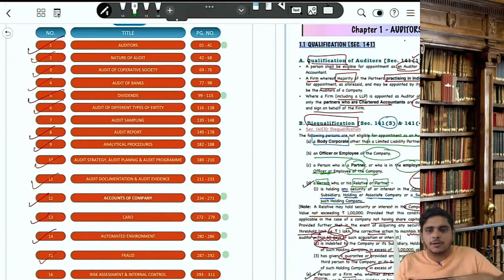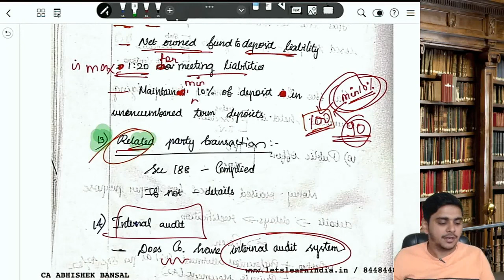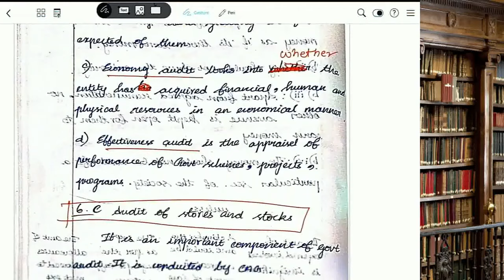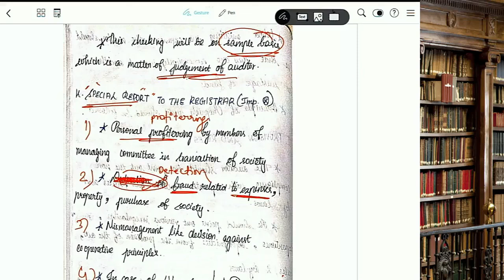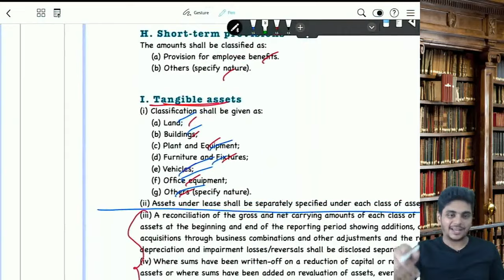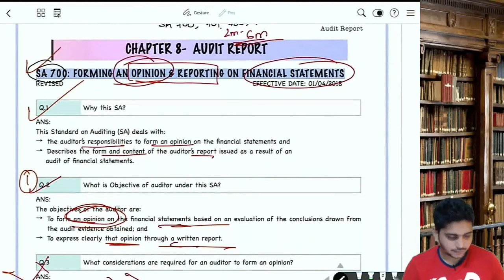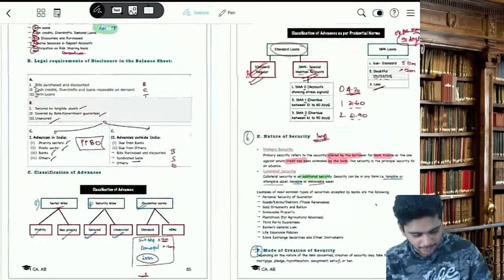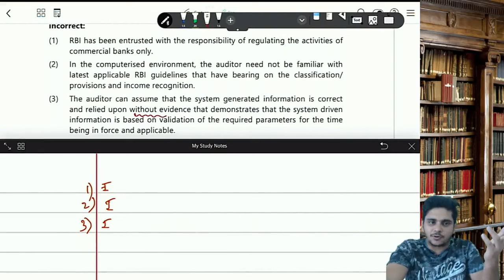CA INTER AUDIT | FULL MARATHON | May 2024 | CA Abhishek Bansal